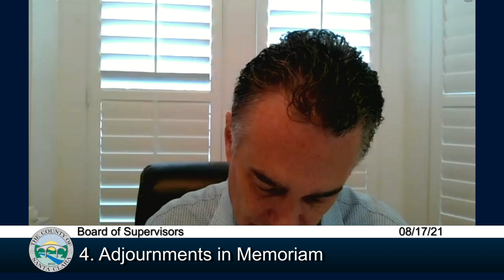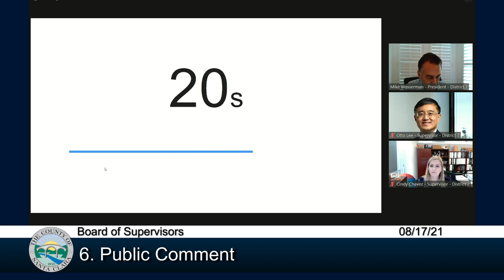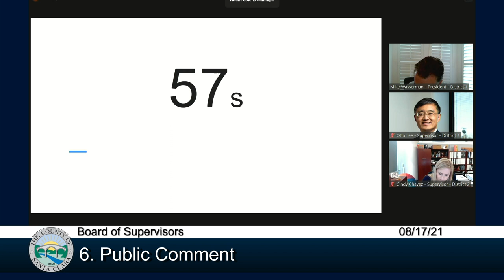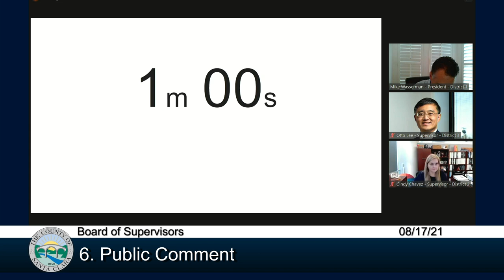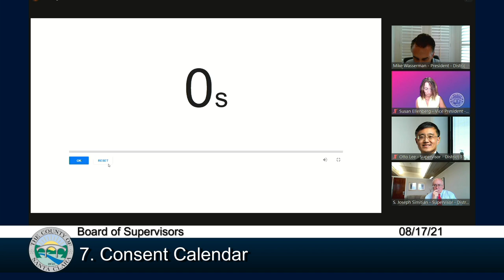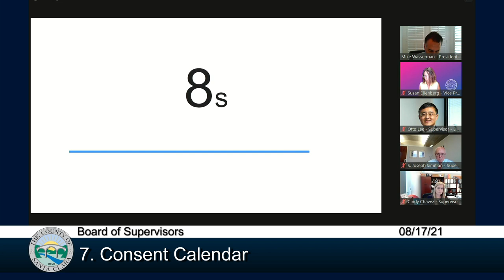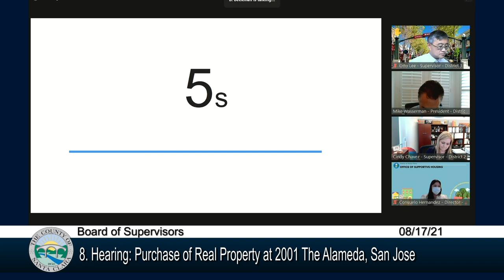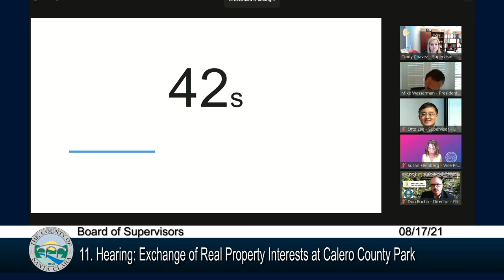Santa Clara County Board of Supervisors August 17, 2021 9:30 AM Part 1 of 2